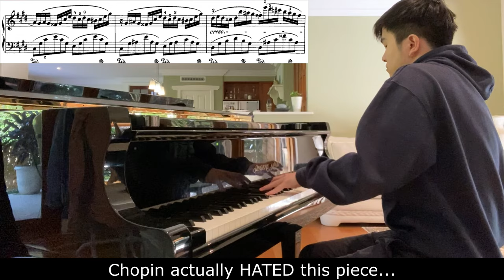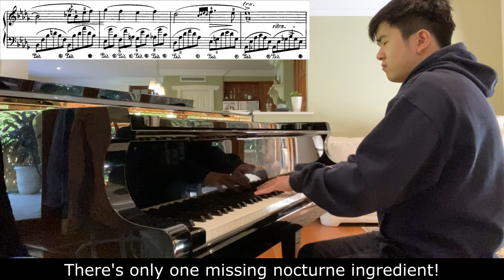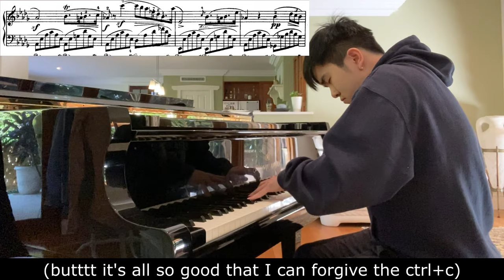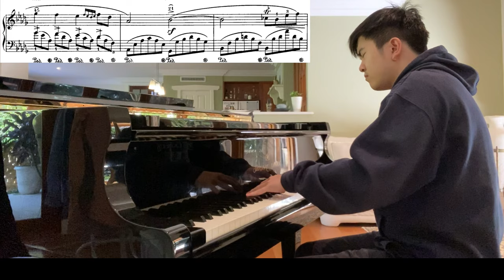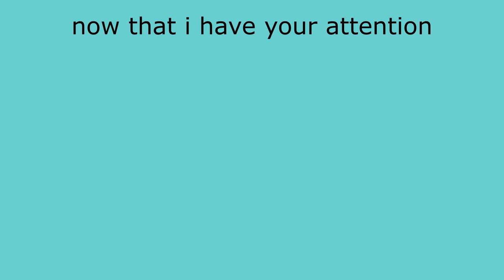Chopin, Fantaisie Impromptu Op.66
i promise this is the last chopin upload for a bit, just felt the need to record this one!